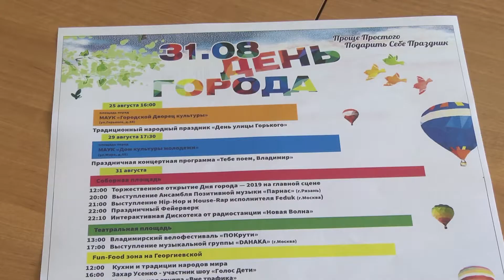Спортивная афиша дня города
Спортивный день города.

На этой неделе в областном центре по случаю 1029 дня рождения Владимира пройдут масштабные торжества.